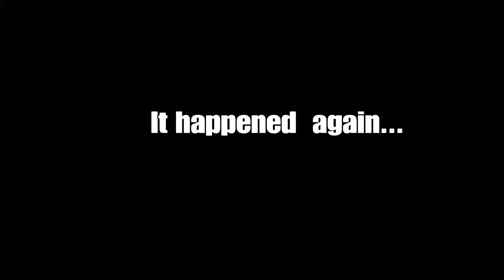It happened again.